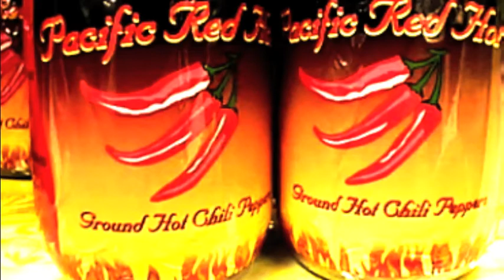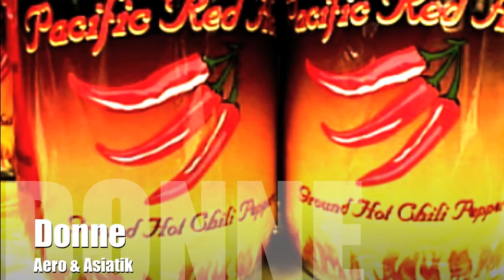Donne- Aero & Asiatik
Written & performed by: aero.
Produced by: Asiatik (Visual Sound)
Featured on

Sikmind Muzik presents: Tha G Land Connect

Thanks to everyone who was involved and to all who support us!

Sikmind Entertainment 2009